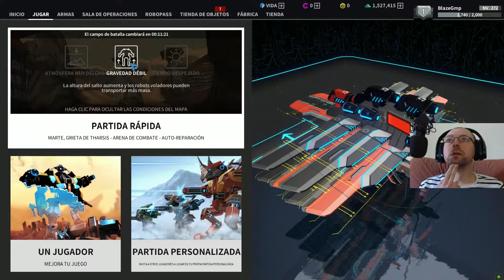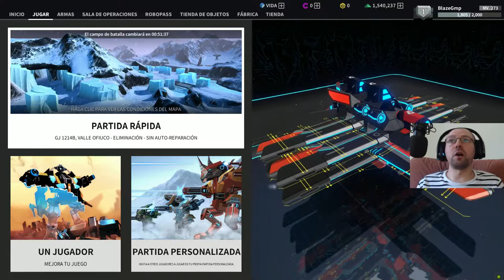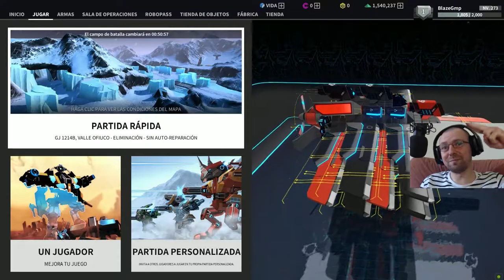UN BUG INESPERADO - ROBOCRAFT #118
Bienvenidos a  otro gameplay de robocraft en ddonde sufrimos un bug inesperado a la par que curioso. Espero que os guste